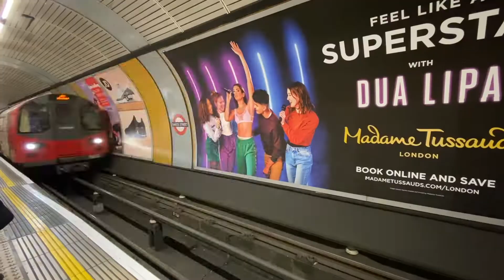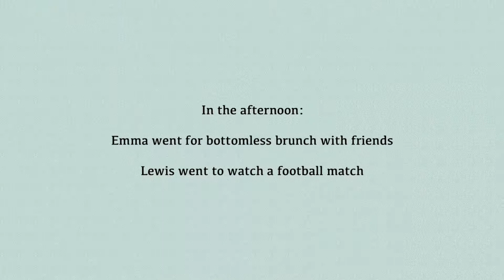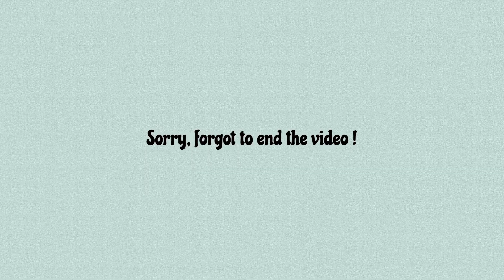Weekend in LONDON! & London in the Sky🧚🏼🏙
Video 5

Spend the weekend in London with us! We explore London, go shopping, get cocktails and eat lots of yummy food. We also did the spend 2hrs in the SKY.

Emma & Lewis